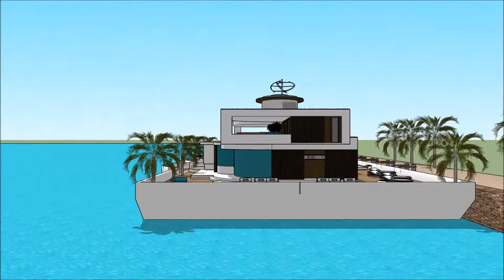arkitekto drawing jakto vilaon Sketchup Domo flosante Boato domo Palaco hejmen arkitekturo luksa dom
The floating house villa houseboatzania launching an innovative high-end luxury yacht floating house villa mansion home design potentially as a display of exhibition of the arkitekto drawing jakto vilaon Sketchup Domo flosante Boato domo Palaco hejmen arkitekturo luksa dom.

The collection of the Floating house villa houseboatzania concept of arkitekto drawing jakto vilaon Sketchup Domo flosante Boato domo Palaco hejmen arkitekturo luksa dom consists of high luxury and architectural art pieces in minimalism combined with living on the waterfront of the harbour.

The floating house villa mansion yacht design has the basis to sustain living with high standards and contemporary structural design - arkitekto drawing jakto vilaon Sketchup Domo flosante Boato domo Palaco hejmen arkitekturo luksa dom with numerous of prospects for excessive living and celebrating the desire of life worldwide: